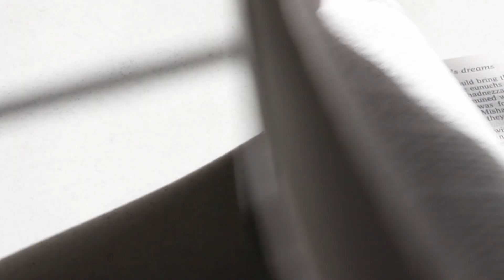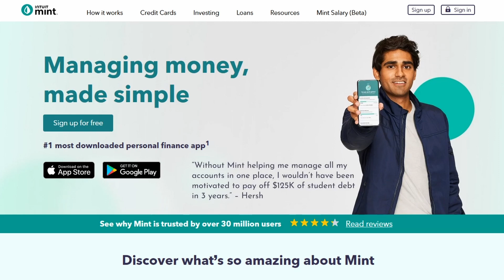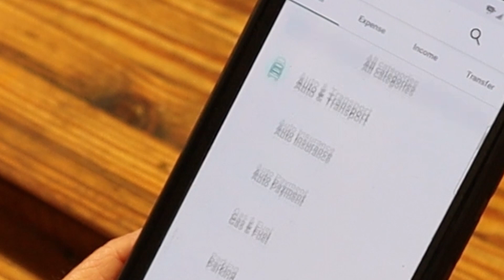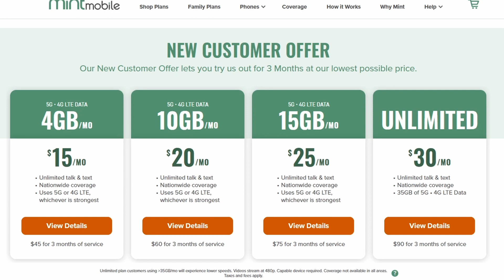Discipline Series: Managing Money For Regular People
We're kicking off the discipline series with how to manage money for normal people. And this something that we can all use a refresher on from time to time.